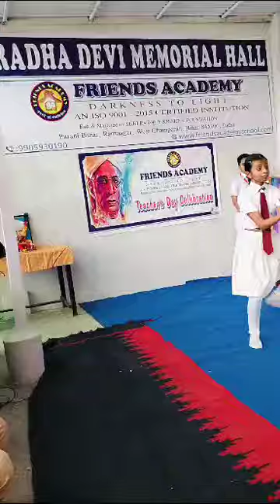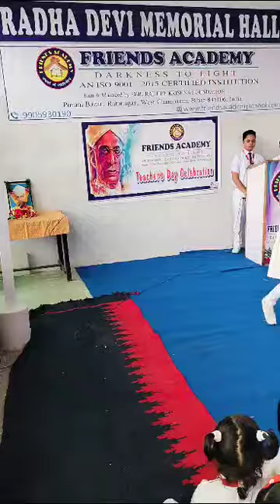Friends Academy Teacher's Day Celebration 2023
gurur Brahma gurur vishnu